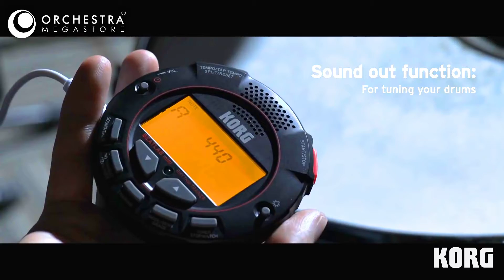Korg BEATLAB mini + Pad - Rhythm Trainer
Rhythm practice using a metronome is indispensable for any musician, especially for the drummer and percussionist. In the past, rhythm practice has been excruciatingly dull and boring, consisting simply of striking a practice pad in time with a metronome. Furthermore, since you have only a subjective judgement as to whether or not your rhythm is correct, many players find it difficult to keep themselves motivated to practice.

That's where the BEATLAB mini comes in; it's a training tool that lets you practice rhythm more accurately and enjoyably. In addition to a versatile metronome function that includes a wide range of sounds, including human voice and real drum pattern sounds, this unit provides a training function that detects and evaluates the discrepancy between the metronome and the notes that you play. This means that you can develop a perfect sense of rhythm by using by treating rhythm training as if you were playing a game.

Metronome function with a generous selection of patterns
Training function that check and improve your sense of rhythm
Sound out function is convenient for tuning your drums
Time/Stopwatch function can be used in a variety of ways
High-volume built-in speaker and headphone output
Large backlight LCD display
Two-way clip that holds with a variety of use-cases
Includes a contact microphone for trigger detection
Lineup includes a limited set with that includes a practice pad

-Timer/Stopwatch function can be used in a variety of ways

    The CM-200 high-sensitivity contact mic is included for trigger detection.

Omar Bin Al Khattab Road – Fish Roundabout – Dubai
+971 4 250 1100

Salahuddin Street Opposite Al ghurair Mall Centre – Dubai
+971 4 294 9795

1st Floor Opp. Pink Cat Dubai Festival City Mall – Dubai

491 Al Wasel Rd, Opposite Eppco Gas Station, Boxpark – Dubai